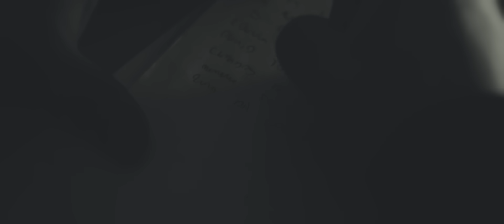Ri Agora, Chore Depois - LetoDie (Prod. Swolom)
Clipe oficial do single  "Ri Agora, Chore Depois "

A expressão "Ri agora, chore depois" foi criada a muito tempo por detentos chicanos dentro dos presídios norte-americanos. Ela significa que, em frente a seus inimigos, a fraqueza deve ser ocultada, que o choro precisa ser contido, até que você se encontre em um lugar seguro. Em suma, mostre força a todos e guarde suas fraquezas e medos somente para você.

▶Ficha Técnica:
Direção: Felipe Siqueira e Vanderlei Ferreira / Herval Videos
Assistente de Produção: Shay Bassotto
Produção Musical: SwolomBeats (Edit by Julian Viel)

Hotel Jaragua
Muscle Labs

▶ Letra: O sol toca meu rosto e me lembra que tá na hora
De acordar e encarar a porra do mundo la fora
De fingir, e mentir, bancar o cara gentil
Quando a vontade era de mandar tudo pra puta que

Outro dia sozin, aos cuidados de ninguém
To achando até neguin, que Deus me esqueceu também
Não sei se isso é nocivo, eu tento mas não ligo
Foda-se, tanto faz, ele nunca falou comigo

Mais uma noite em claro e é claro que é ruim
O preço é caro e eu não sabia que era assim
Foda, nas rodas dizem: carai, ce tem talento
Penso: Eles nem sabem, o raciocino tá lento

Mas fico esperto com o que eles tão tramando
Aqui tudo é incerto, confiar desconfiando
Sob o mesmo teto, quieto, no silencio tento ser
Mas meus olhos só enchergam o que eu não quero ver

Na auto estrada pro inferno, inverno, e tempo ruim
Mais um gole de vinho, alterno com Pervitin
De corre e terno pro trampo, prezo pro santo ser forte
Deixo no caderno os prantos, rezo, de canto, sem norte

De frente pro espelho, com raiva da própria imagem
Faca nas costas, bosta. Perdi a aposta e a coragem
Sem resposta, trairagem pra esquecer
Encho as folhas do caderno e não deixo ninguém saber

Escondo o medo tao cedo não vou expor
Ultimamente tudo o que eu sinto é dor
Velho caderno, vai ficar entro nos dois
Vou rir agora e deixo pra chorar depois

Deitei mas não dormi, tentei, não consegui
Gritei pra alguém ouvir, rezei até enjoar
Falei, ninguém ouviu, tomei três rivotril
Pensei, me sinto frio, porra eu tenho que mudar

De repente muda o clima e me sinto diferente
Isso não é pra mim, eu nunca fui assim
Que se foda, poe a mascara e vai até o fim!

Sozinho, gelado, me sinto Jekyll n Hyde
Um lado me fala "calma" o outro "foda-se vai"
Confusao, na cabeça uma tortura, loucura, sem cura
Arranco as ataduras. Criador ou criatura?

Não sei, acostumei com essa névoa de pecado
Com o coração vazio, mas de raiva sempre lotado
Sangue quente na veia, quimicamente alterado
Seguindo Maquiavel, melhor temido que amado..

As vezes me pego pensando umas fita estranha
Sei la, eu não arrego, mas me irrita essas barganha
Troca de interesse, pisar em ovos no escuro
De novo, a única troca que eu sei era trocar murro

Pra quem é do interior esse mundo é esquisito
E tu ve que o exterior já não é la tao bonito
Que tudo aqui é fútil, falso, fácil e atoa
Se eu não confio em mim, muito menos nas pessoas?